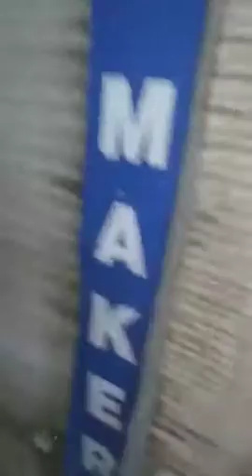Future maker company ko laga tala लोगों को डबल पैसे करके देना लगा ताला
futuremaker ke baare mein tariff kar rahe the Woh log Sunlo future maker Par tala Laga Diya Hai police un Logon dhundney mein lagi h